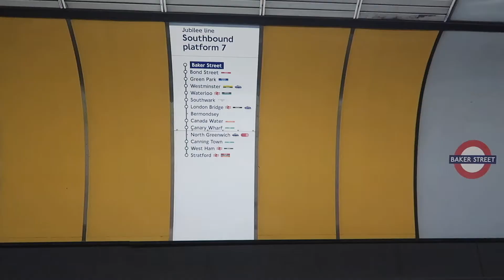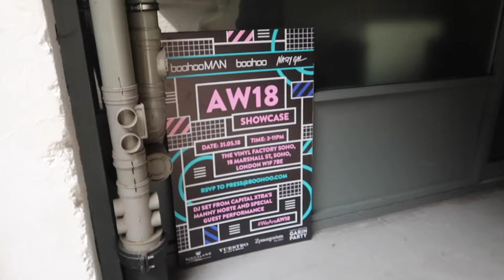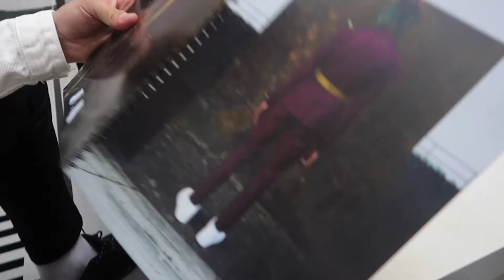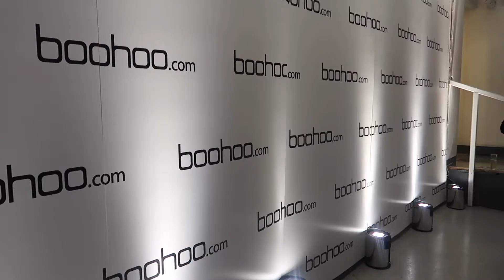BOOHOO AW18 SHOWCASE EVENT VLOG | LIXMHEELEY | Vlog 11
Hi guys! Ill be sure to blog all of the events i go to continue to create great content for you guys!

Let me know your thoughts on the new pieces shown in this video!

Personal accounts...